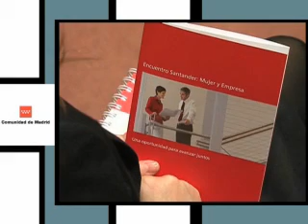Esperanza Aguirre inaugura el encuentro "Santander: mujer y empresa"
La Presidenta de la Comunidad de Madrid, Esperanza Aguirre, inaugura el encuentro "Santander: Mujer y Empresa", que organiza el Banco de Santander en el Centro Corporativo de Información y Desarrollo El Solaruco de la Ciudad Financiera Santander, situado en Boadilla del Monte